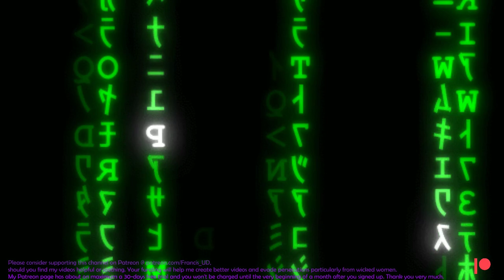How to know whether you're ready for big actions.. thoughts&experience so far..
Link to a free copy of the art of war by Sun Tzu  for your reference(not sponsored no ads whatsoever)